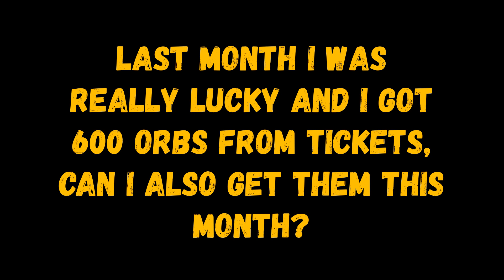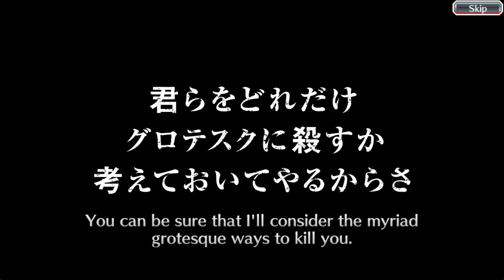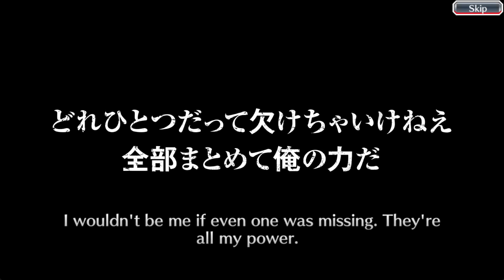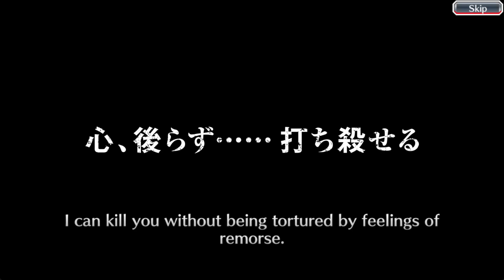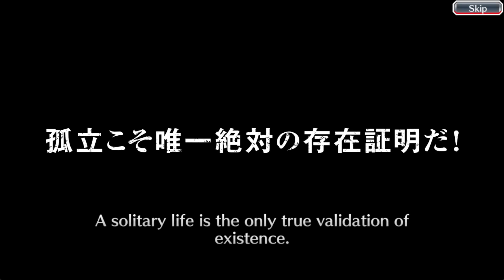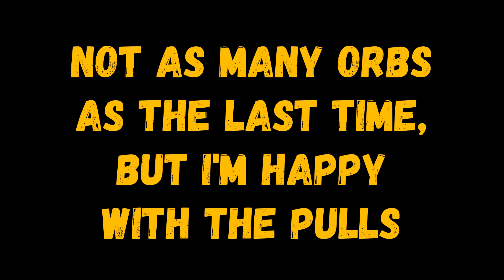November 2023 Tickets Summon 500+ 👀| Bleach Brave Souls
These are my November's tickets!

you're doing an amazing work!

00:00 6* Tickets
00:47 5* Tickets
02:42 600 BBS Tickets
06:24 Notable pulls
06:57 End credits